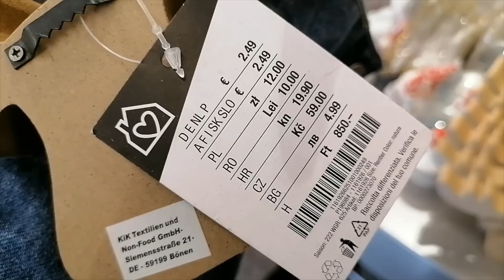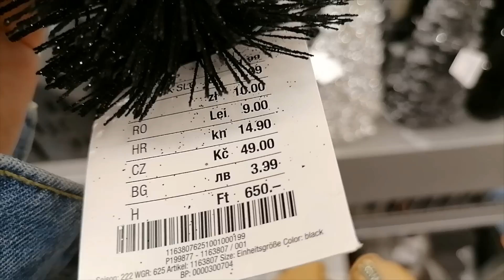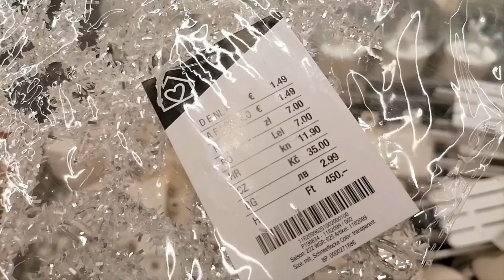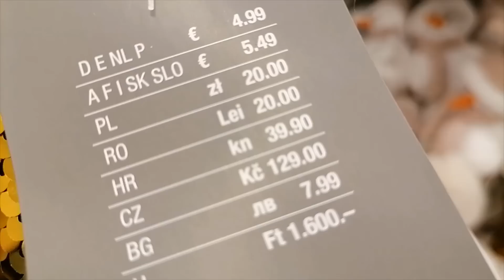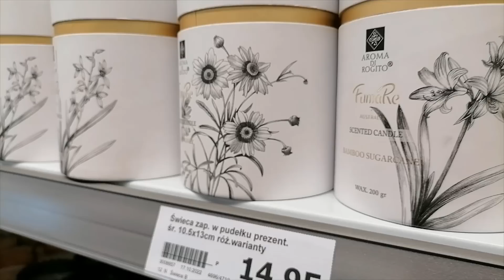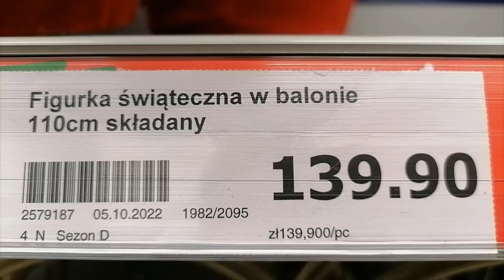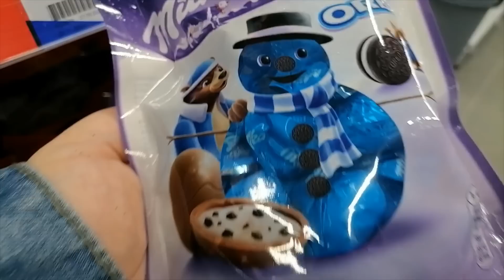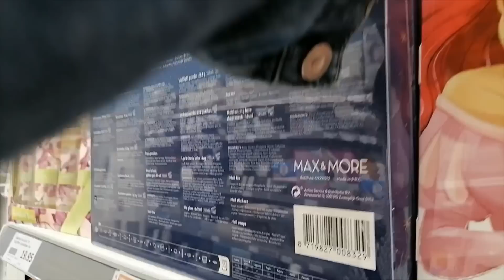ACTION / KIK / NOWOŚCI NA BOŻE NARODZENIE I NIE TYLKO / KALENDARZE ADWENTOWE / FILIŻANKI MISECZKI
HEJKA ZAPRASZAM NA NAJNOWSZY PRZEGLĄD PÓŁEK

instagram entliczekswietliczek